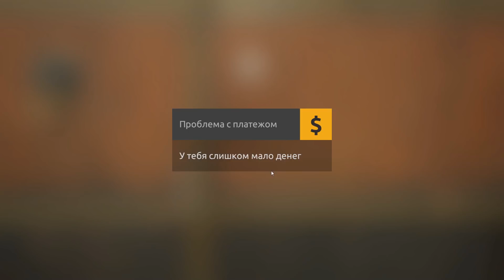Gold Rush: The Game ► Часть 3 | Огромный самородок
Находим огромный самородок золота.